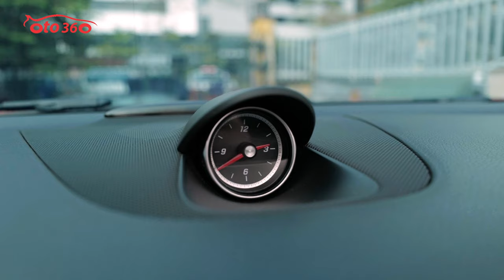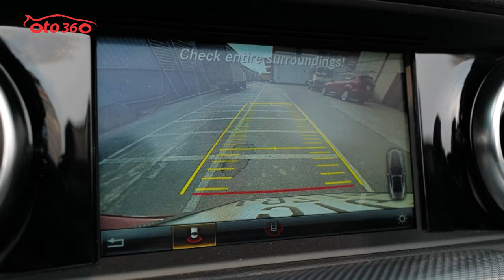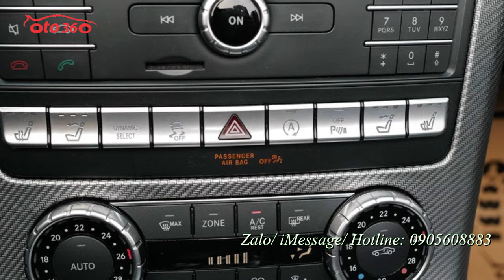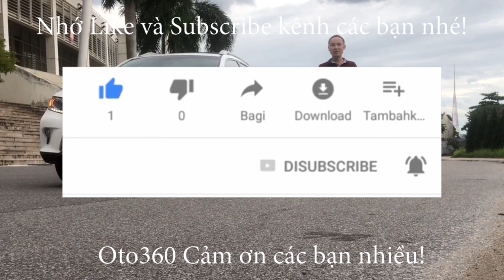Như 1 con Robot biến hình xe thể thao mui trần rất đẹp Mercedes Benz SLC 43 AMG sản xuất năm 2017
Mercedes SLC 2017 được mệnh danh là mui trần hạng sang trong phân khúc xe mui trần với vẻ đẹp mạnh mẽ về thiết kế ngoại thất mang đậm chất thể thao phóng khoáng đặc biệt gợi nhớ đến chiếc siêu xe thể thao cửa mở kiểu cánh chim Mercedes SLS AMG Gullwing. Mẫu xe này sẽ được giới thiệu đến khách hàng Việt trong triển lãm Ô Tô Quốc Tế Việt Nam 2016 (VIMS 2016) được diễn ra từ 26 đến 30 tháng 10.
Mercedes SLC 43 2017 là mẫu xe thay thế cho Mercedes SLK Roadster trước đây dựa theo hệ thống đặt tên mới dựa trên các dòng sedan của hãng. Mercedes SLC là phiên bản thể thao phát triển từ Mercedes C-class. Mercedes SLC 2017 mang những sửa đổi ở ngoại thất cùng khối động cơ tăng áp kép 3.0 lít V6 sức mạnh 362 mã lực, mô-men xoắn cực đại 520 Nm. Thời gian tăng tốc 0-96 km/h mất 4,6 giây với Mercedes SLC43, tốc độ tối đa 249,5 km/h, xe được trang bị hộp số tự động 9 cấp 9G-Tronic.
Đặc trưng nhất, chiếc Mercedes SLC 43 sở hữu loại mui cứng thế hệ mới nhất có thể mở ra hoặc gập lại được để biến chiếc mui trần thành chiếc coupe 2 chỗ và ngược lại chỉ trong chưa đầy 20 giây, với cửa sổ trời panorama độc đáo trên mui, nội thất da trong xe vẫn bảo đảm nhiệt độ dễ chịu ngay cả khi để xe dưới trời nắng nóng nhờ ghế xe sở hữu loại da chống nắng tiên tiến nhất cũng như hệ thống điều hòa khí hậu cao cấp Thermotronic. Nếu vào mùa đông, tiết lạnh ngoài trời cũng không thể ảnh hưởng đến sức khỏe của bạn với hệ thống sưởi ấm cổ AIRSCARF độc đáo của Mercedes-Benz.